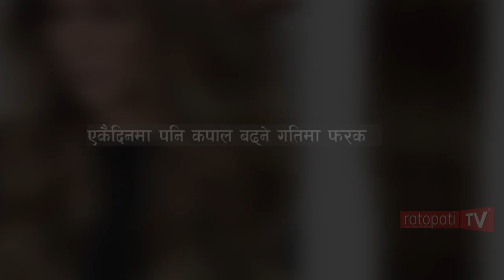एकैदिनमा पनि कपाल बढ्ने गतिमा फरक